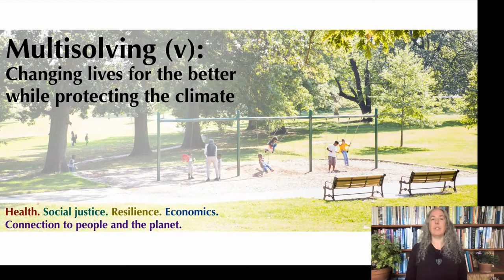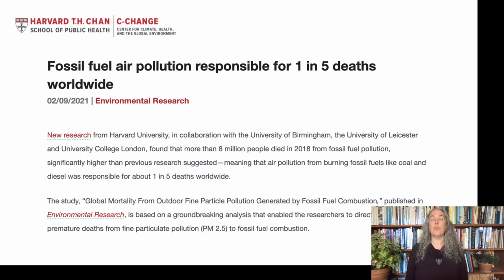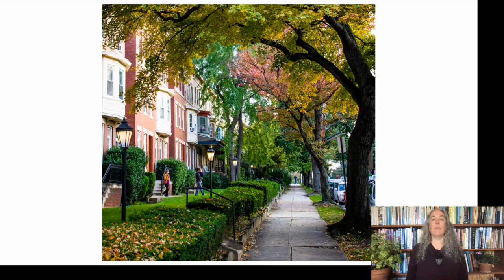What Is Multisolving? – Mastering En-ROADS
This video is part of the Mastering En-ROADS Training Series (2022). For more information and resources on Multisolving, explore The Multisolving Institute